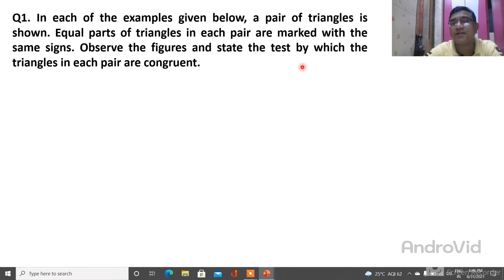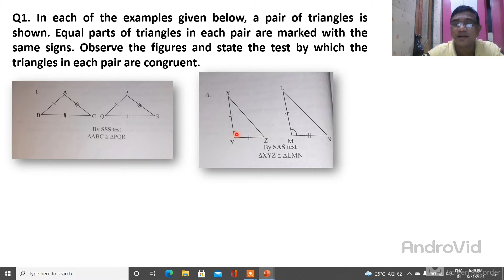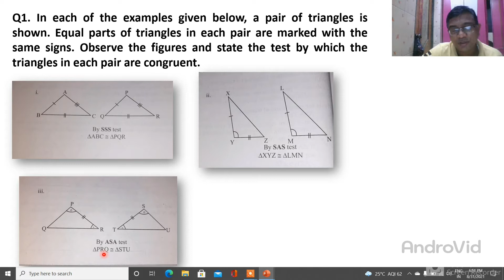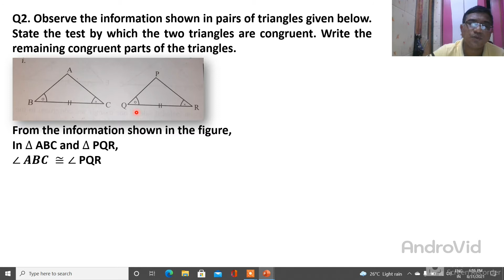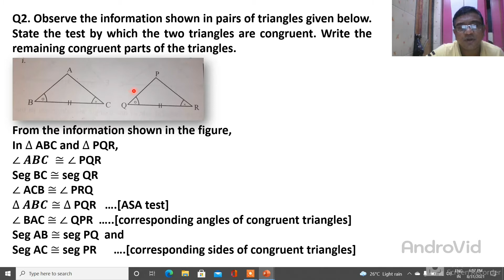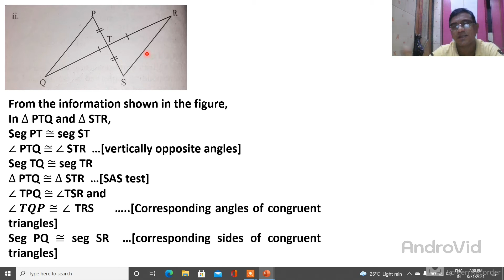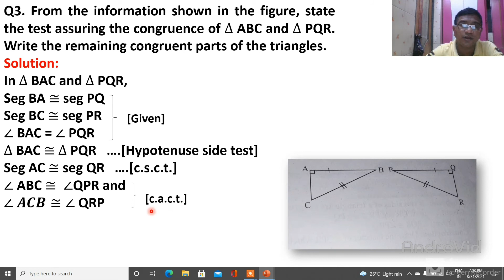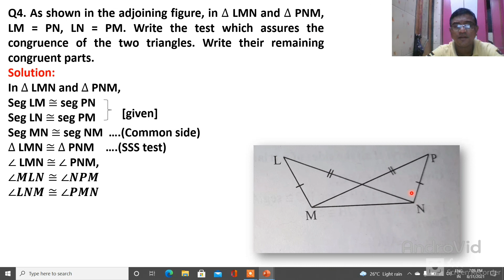std 9 maths II practice set 3.2